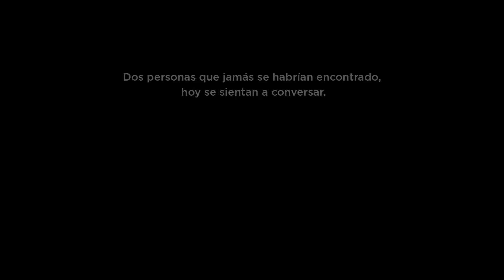Café Público - Miedo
En un nuevo capítulo de CafePublico, Verónica Vargas y Aldo Caiozzi conversan sobre cómo conviven con el Miedo en sus vidas. Él perdió a su padre en un brutal robo en La Reina, mientras que ella es psicointensivista y acompaña día a día a personas de la Unidad de Pacientes Críticos del Hospital Clínico de la Universidad de Chile.

Conoce sus historias en este nuevo capítulo de CafePublico, una serie de conversaciones sobre la experiencia humana entre dos personas improbables dispuestas a escucharse.